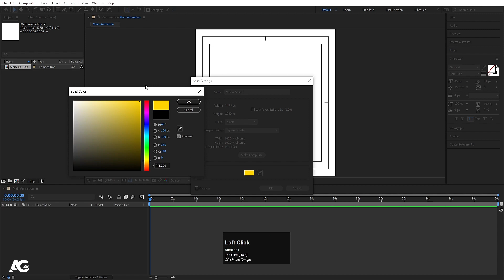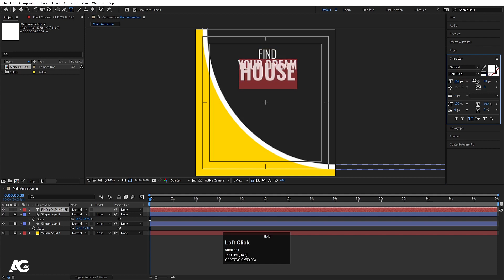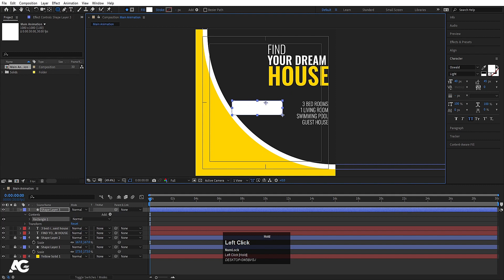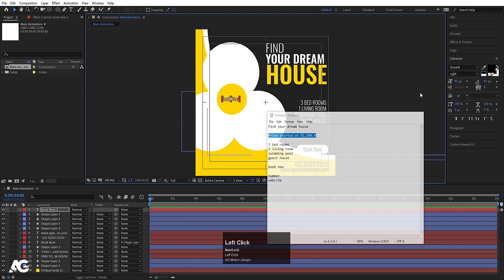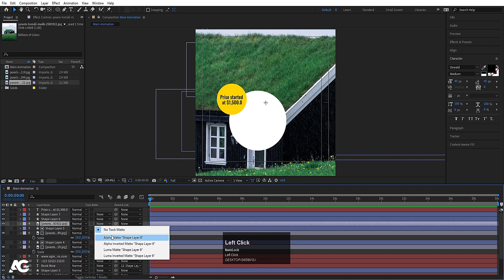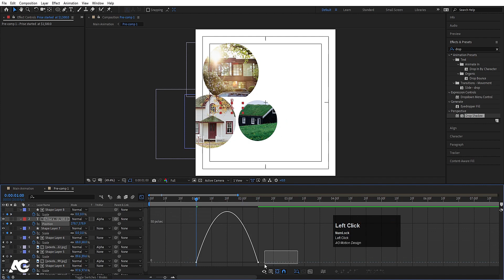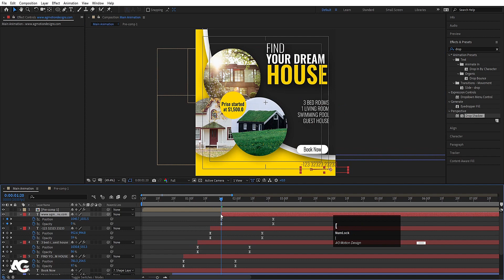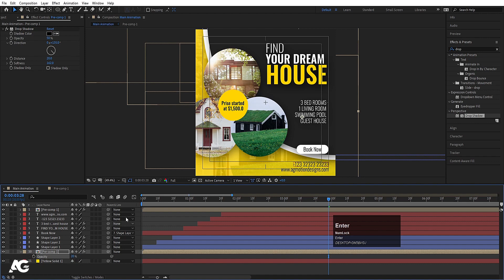Social Media Post Animation In Adobe After Effects - After Effects Tutorial - No Plugins.